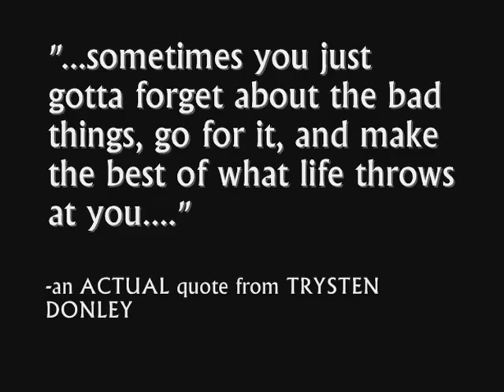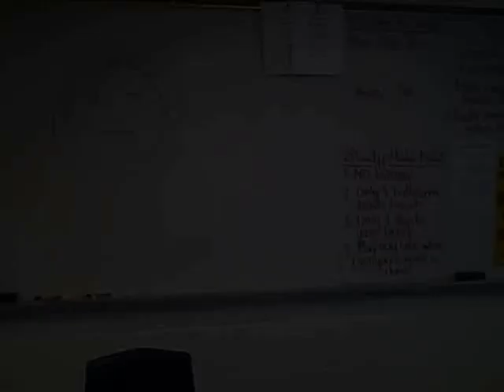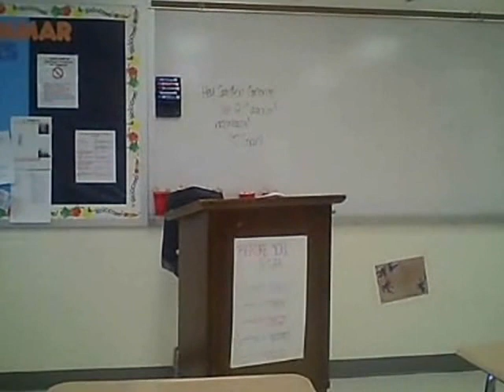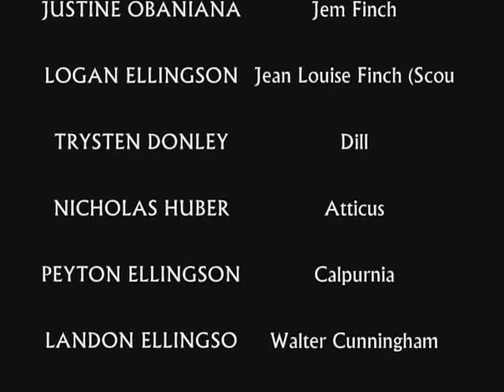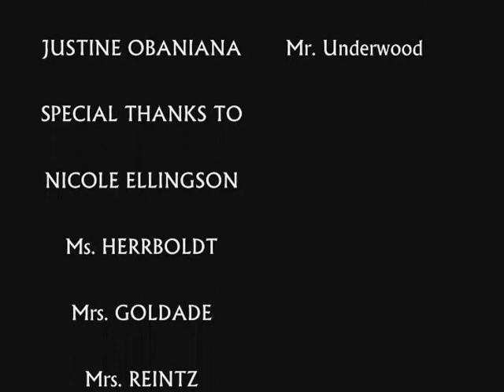TO KILL A MOCKINGBIRD (raw and uncut)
Based on the novel by Harper Lee

Edited by Justine Obaniana